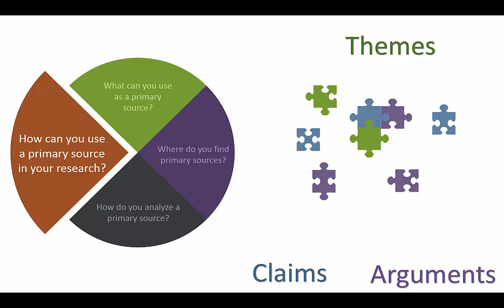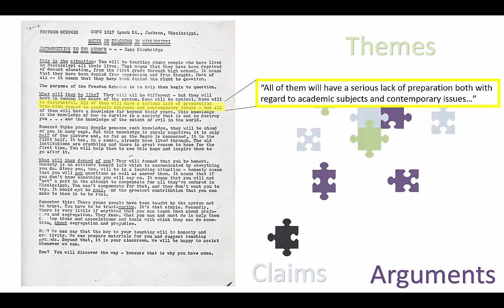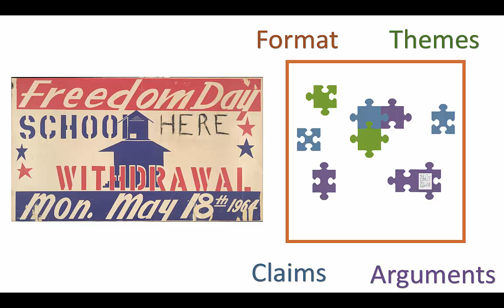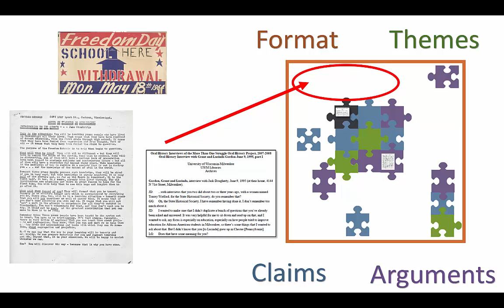How can you use a primary source in your research?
You'll have to consider your themes, claims, arguments, and project format when deciding how to incorporate primary sources into your final research product. Remember to always cite your sources!

"Notes on Teaching in Mississippi" by the Council of Federated Organizations, Panola County Office, is available from the Wisconsin Historical Society's Freedom Summer Collection

"Freedom Day School Poster" by the Milwaukee United School Integration Committee is available from the March on Milwaukee collection